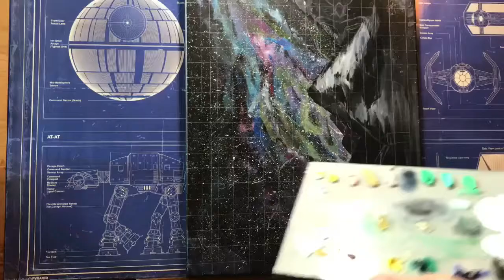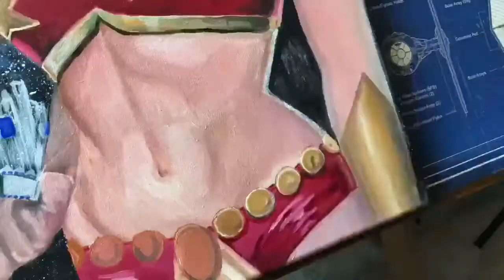DARNA (Pia Wurtzbach Oil Painting)